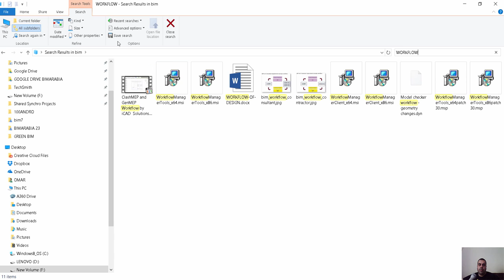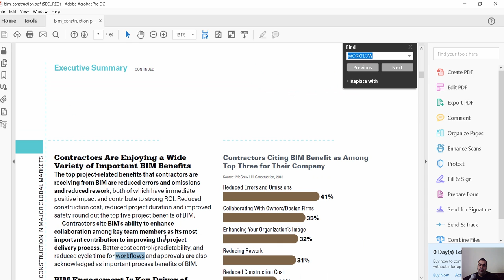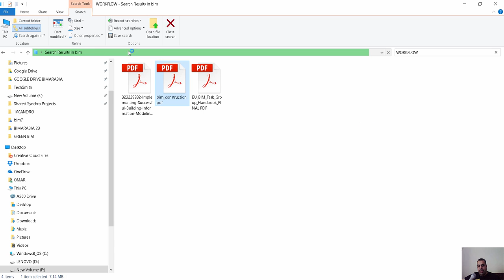البحث داخل محتويات الملفات علي جهازك